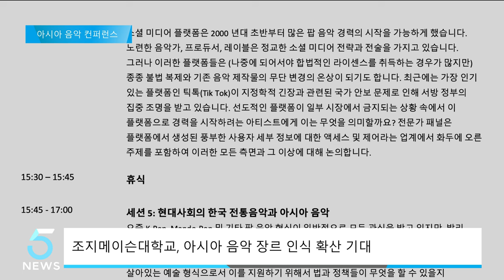한국조지메이슨대학교, 아시아 음악 컨퍼런스 진행 (IBS 5시 뉴스 2023.09.25)